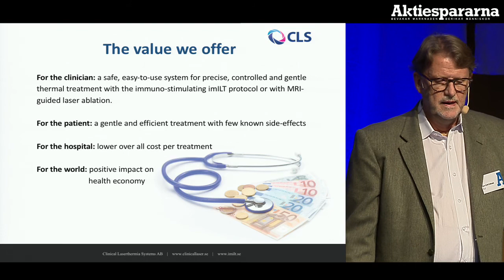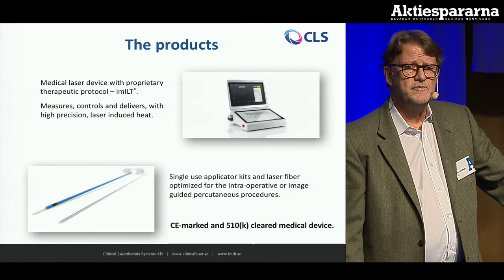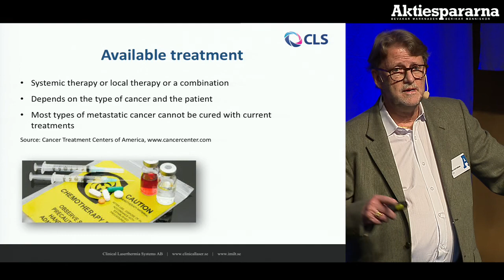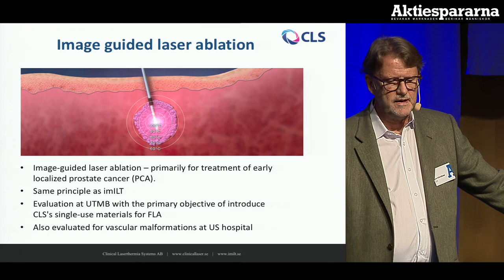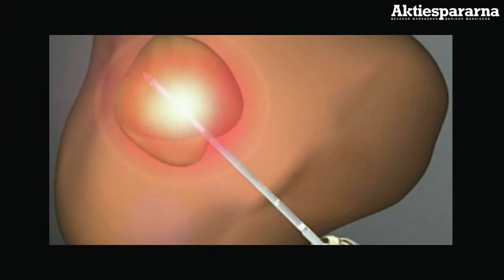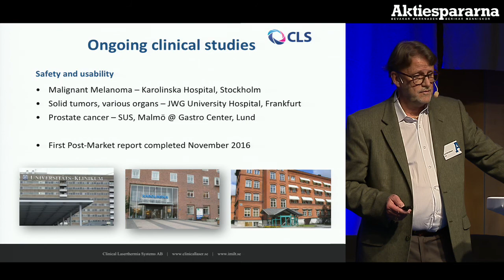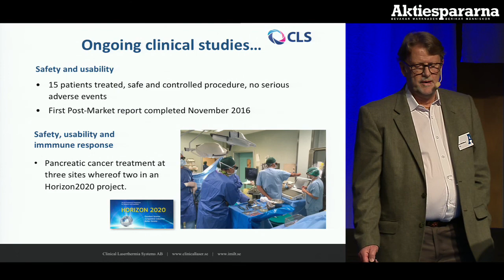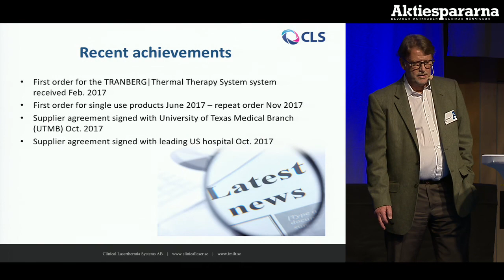Stora Aktiedagen Göteborg – Clinical Laserthermia Systems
VD Lars-Erik Eriksson presenterar bolaget